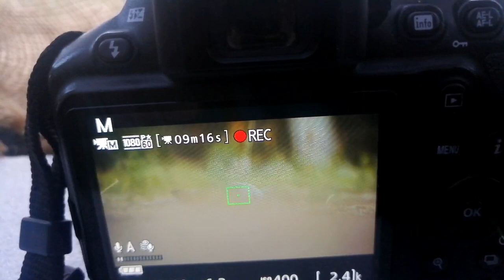Bird photography at my farm. Photography with nikon d3500.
Because of coronavirus I am photographying at my farm neer my home.
I use nikon d3500 and 70-300mm kit lens to photograph wildlife.

Camera i use =
Tripod i use =
Lens i use (70-300mm) =
Lens i use (18-55mm) =
nikon d3500 =

See you in another video, good by.